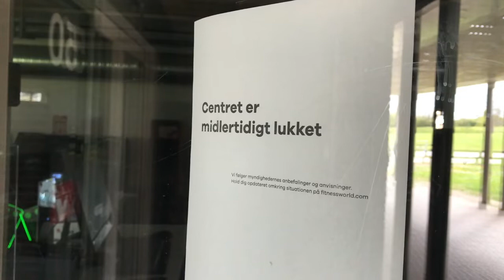Rep1 - Astrid Bom - Jeg undrer mig over, hvordan man kan træne fitness under Corona-krisen